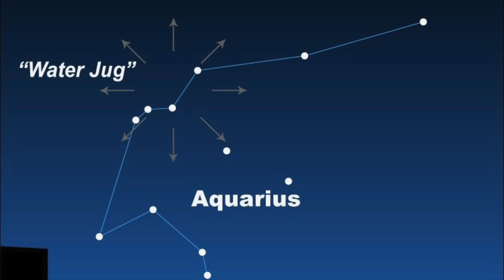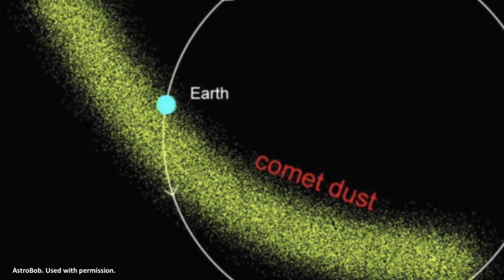Eta Aquariid Meteor Shower May 5 and 6! Q and A Here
New moon will fall a few days after the peak of the 2024 Eta Aquariid shower. So, mornings around the peak will be dark and moonless. The best mornings to watch are May 5 and 6, 2024, in the hours before dawn. EarthSky's Deborah Byrd and Kelly Kizer Whitt answered questions from our readers and viewers about this meteor shower. Eta Aquariid Q and A here!